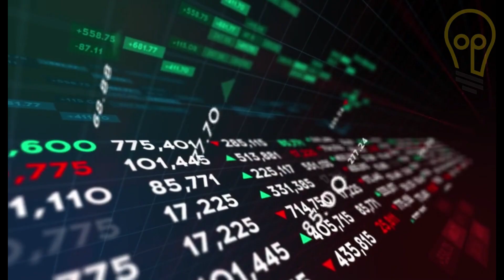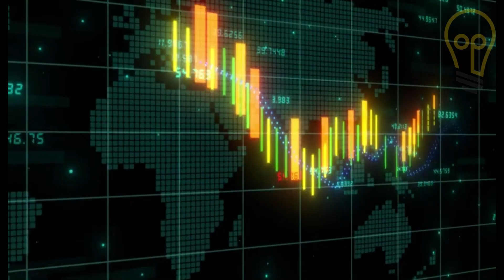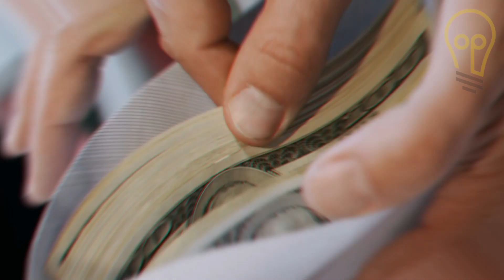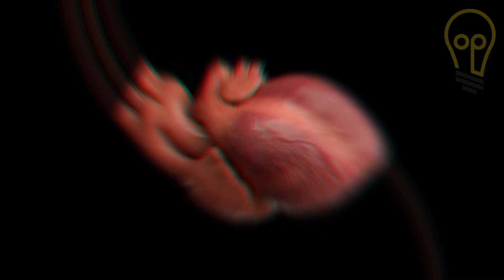8. Cumhurbaşkanı Turgut Özal ve Sırlarla Dolu Ölümü!